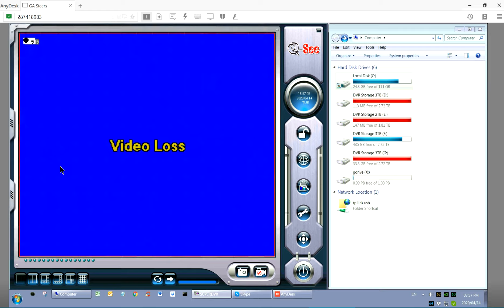rain glen marais kempton park 14_04_2020